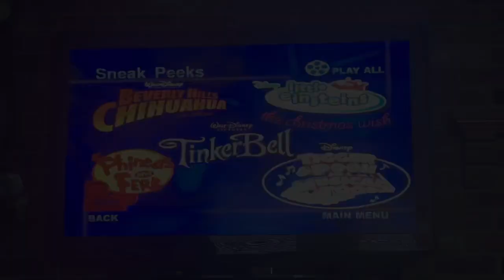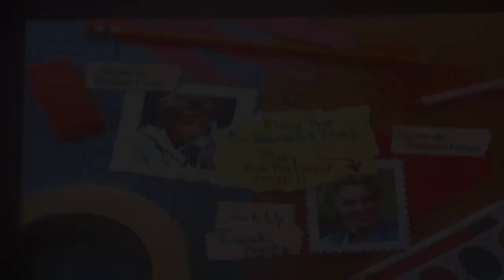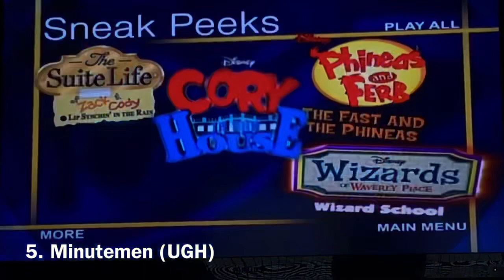Sneak Peeks Menu Compilation Part II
Which ones are your Favorite?